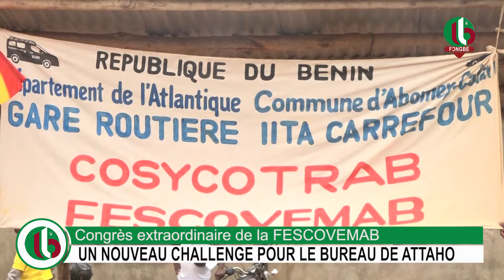(FONGBE) UN NOUVEAU CHALLENGE POUR LE BUREAU DE ATTAHO